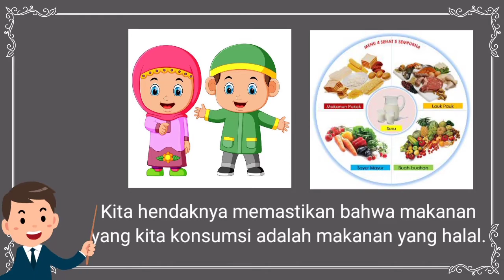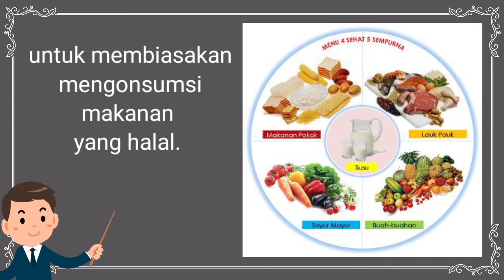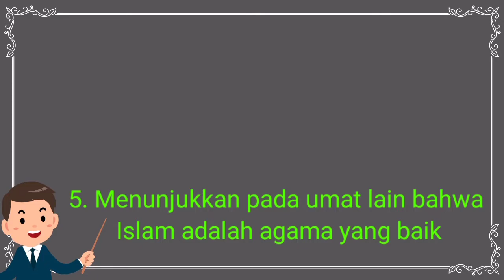Fiqih kelas 6 Memilih Makanan Halal